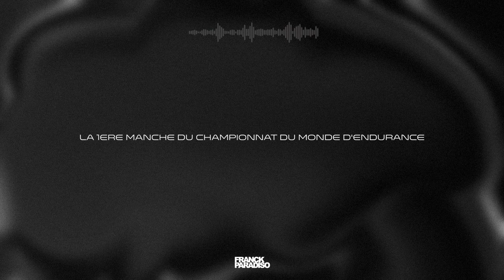On parle de Sebring (et bcp d'autres trucs) avec Matthieu Vaxivière | Splash&Dash #3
Yo les petits potes,

On se retrouve pour un entretien d'anthologie avec Matthieu Vaxivière. Encore un big merci à lui d'avoir accepter l'invitation! J'espère que cette échange vous plaira. On se retrouve sur Insta pour débriefer de cet épisode et se préparer à Sebring.